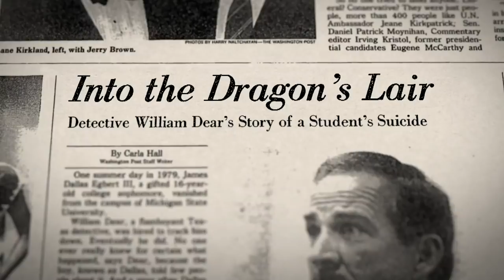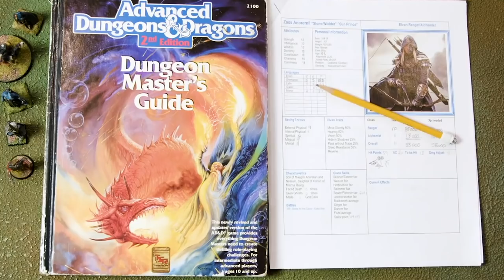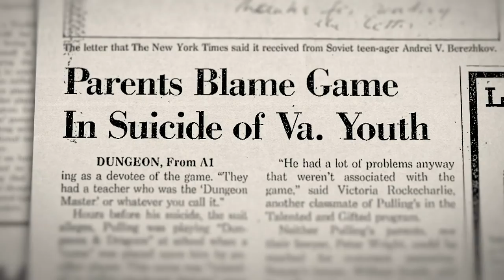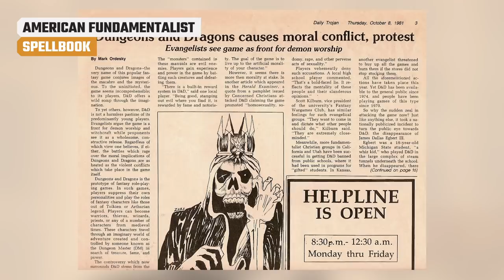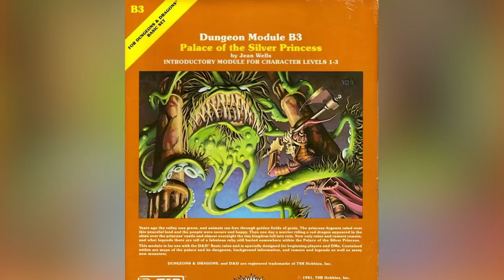The Controversial History Of Dungeons & Dragons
Dungeon & Dragons is a game completely based in a fantasy world, so it’s kind of strange to think about how seriously some people take the real-life controversy surrounding it. If you grew up in a fundamentalist religious household, you've probably heard stereotypes about D&D, like that it controls players' minds or is a one-way road to devil worship. Obviously, those aren’t true, but that hasn’t stopped the game from being contentious with certain groups of people. From the case that started it all to the research that proved the game was harmless, let’s take a look at the controversial history of Dungeons & Dragons.

A missing D&D prodigy | 0:00
The death of Irving Pulling | 1:30
BADD to the bone | 2:39
The “mind game” defense | 3:41
American fundamentalist spellbook | 4:30
Research vindicates D&D | 5:16
Released/recalled, same day | 6:00
The D&D killers | 7:12
D&D and the Unabomber | 8:15
D&D gang activity | 9:25
D&D used in therapy | 9:59